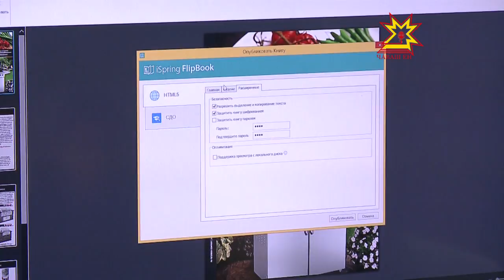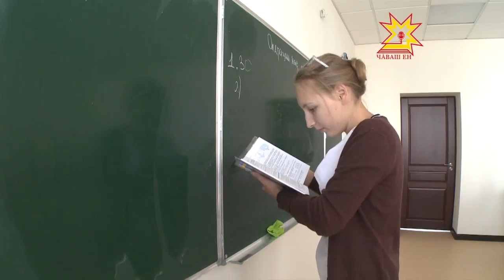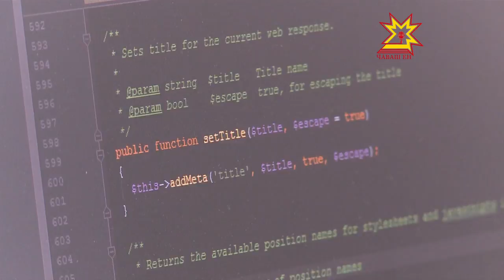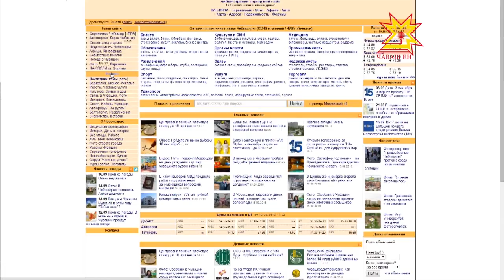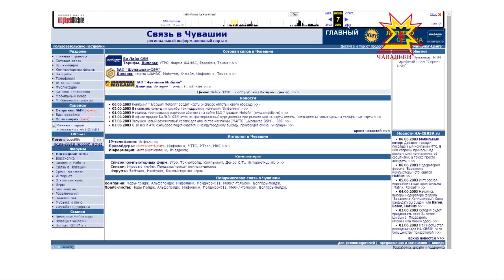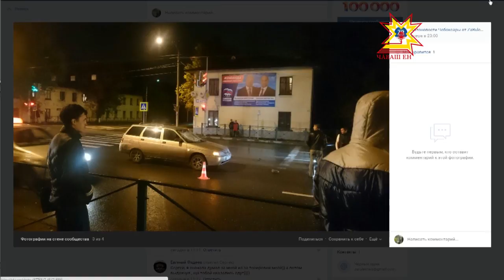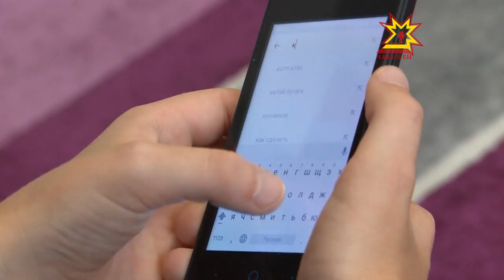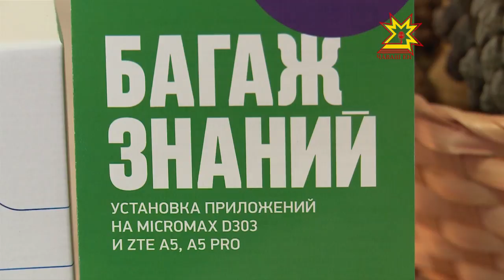IT не обойти. Выпуск 16.09.2016